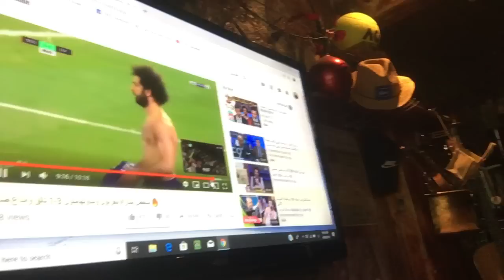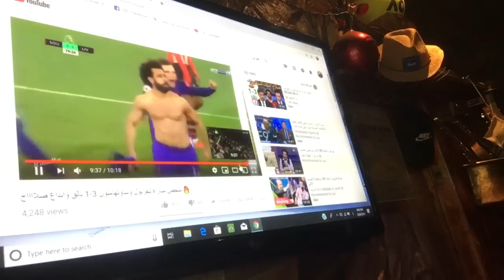مو صلاح ينطلق من جديد عشان الله يحرسة قلبه حديد